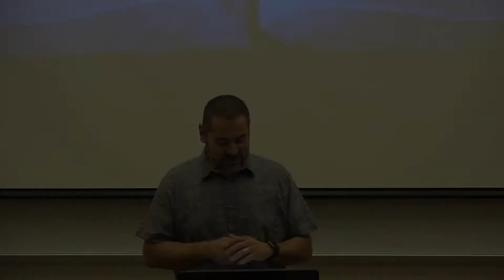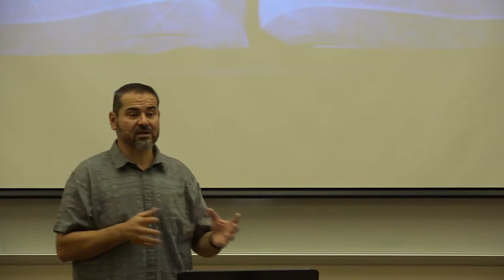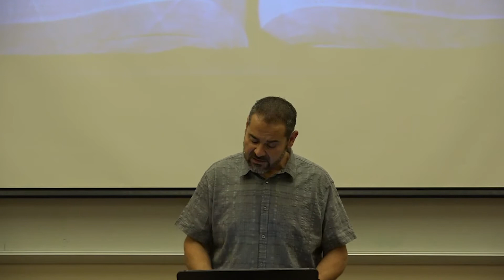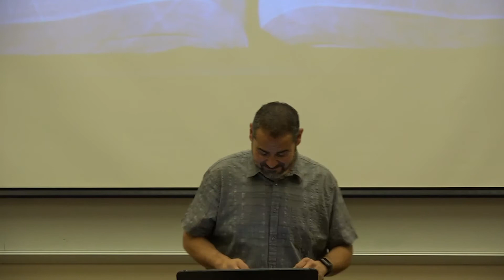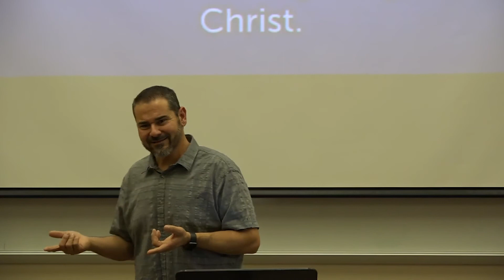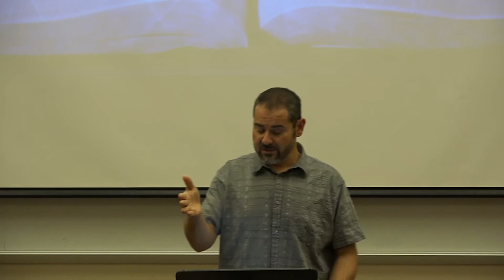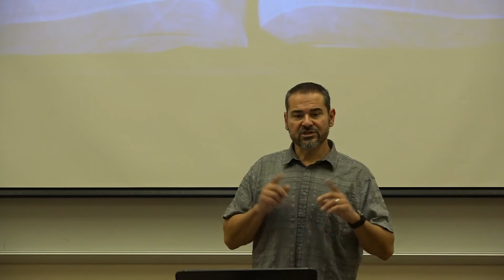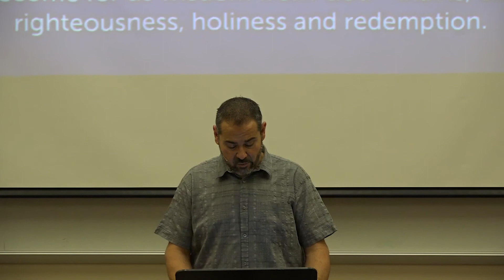Upholding the Integrity of Scripture -- Acts 15:22-41